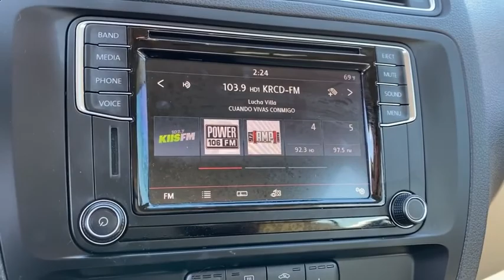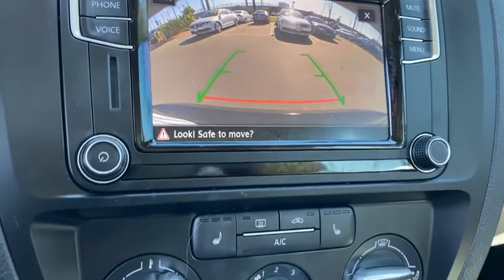2017 Volkswagen Jetta Hawthorne CA VLR21423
Black Used 2017 Volkswagen Jetta available in Hawthorne, California at Pacific VW.
2017 Volkswagen Jetta 1.4T SE - Stock#: VLR21423 - VIN#: 3VWDB7AJ3HM202929

Pacific Volkswagen
14900 Hindry Ave

CARFAX One-Owner. Clean CARFAX. 1.4T SE FWD 6-Speed Automatic with Tiptronic 1.4L TSIbrbr28/38 City/Highway MPGbrIts sporty. Its sleek. It makes a statement without screaming. The overall effect stands out anywhere.brAwards:br  * 2017 IIHS Top Safety Pick+   * 2017 KBB.com 10 Best Used Compact Cars Under $15000   * 2017 KBB.com 10 Coolest New Cars Under $18000brbrThank you for visiting Pacific Volkswagen. We look forward to meeting you soon. We are centrally located and easy to find. Just look for the two giant VW Beetle signs off the 405 FWY in the South Bay at the Rosecrans exit.